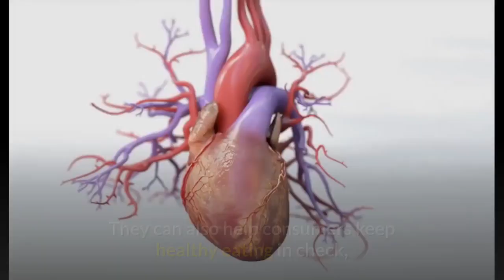How to make food of the future 40 years in the making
How to make food of the future 40 years in the making..                                                                               Forty years ago, a first-class stamp cost a nickel, a new science fiction television show called “Star Trek” made its debut and a tasty topping began its crunchy history of enhancing salads, baked potatoes and Americans’ cupboards.

General Mills first tested Bac-Os as a better-for-you alternative to bacon in select markets in 1965. Bit by bit, the product’s popularity took off, and it was dubbed a “food of the future” in early television advertisements. Consumers enjoyed the convenient product’s multipurpose use-a savory ingredient used to jazz up casseroles, salads, soups and other favorite dishes. This handy condiment helped home cooks streamline their kitchen prep and promised the smoke-cured, sizzling flavor of bacon without a splattering mess.

“A jar of Bac-Os brought the flavor and texture of crisp bacon right to the family dinner table in a fraction of the time,” says Maggie Gilbert, manager of the Betty Crocker Kitchens test kitchen. “Because they were considered superconvenient and required no refrigeration, they soon became a familiar ingredient in popular recipes of the day, such as holiday party dips, sweet-sour beans and twice-baked potatoes.”

The brand debuted in its first print advertising campaign in 1970. The product was featured in several new recipes from the Betty Crocker Kitchens in national magazines, such as Better Homes and Gardens and Family Circle. Shortly thereafter, General Mills extended the line to include Saus-Os and Pepr-Os, two new soy proteins with distinct flavor possibilities.

Today, Bac-Os continues to appeal to consumers, particularly by offering added health benefits: They’re made with the goodness of soy, are kosher and contain no MSG. They can also help consumers keep healthy eating in check, without tipping the scale on calories, fat, saturated fat or cholesterol.

Happy Birthday, Bac-Os!

Italian Spinach and Mushroom Salad

This seasonal salad for special gatherings has extra crunch and a burst of added flavor.

1 package (10 oz.) fresh spinach leaves, rinsed and patted dry

1 package (8 oz.) sliced mushrooms

1 can (19 oz.) Progresso chick peas, drained and rinsed

1/3 cup Betty Crocker Bac-Os bacon flavor bits or chips

1/2 cup seasoned croutons

1/2 cup Italian dressing

In large salad bowl, toss all ingredients except dressing. Just before serving, drizzle with dressing and toss gently. Makes 4 servings.

Jars of a revolutionary new “food of the future” product appeared on groceries shelves 40 years ago, offering busy consumers the bacon flavor they loved with a simple shake of the wrist.